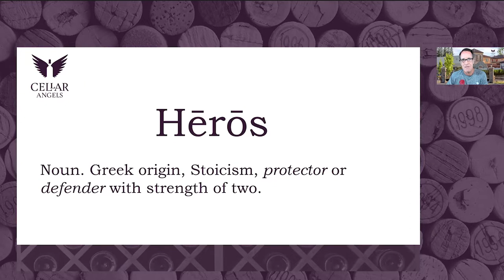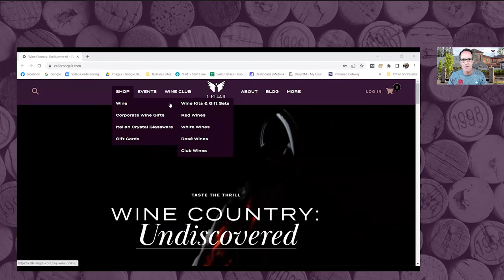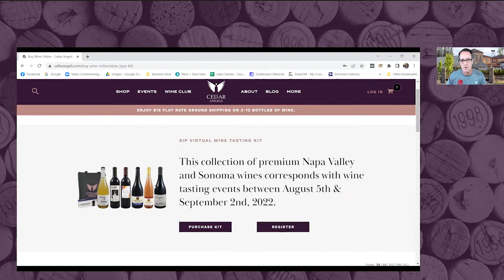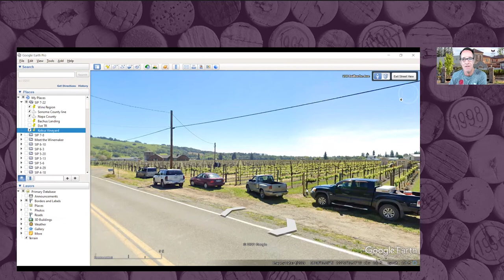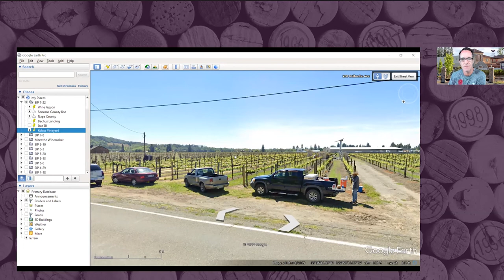Saignée vs Intentional Rosé Winemaking with Viticulturist Lise Asimont of Dot Wine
On this episode of SIP Virtual Wine Tasting & Education we meet with Viticulturist Lise Asimont of Dot Wine to talk about the different methods of making rosé.

Wine we tasted at this event: Dot Wine 2021 Kobus Vineyard Rosé of Pinot Noir, Russian River Valley AVA, Sonoma County, CA